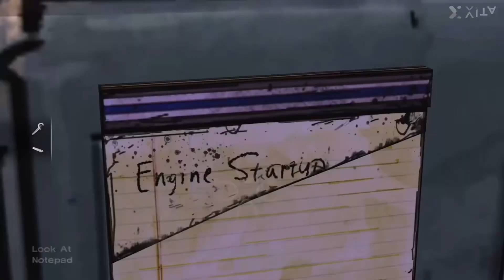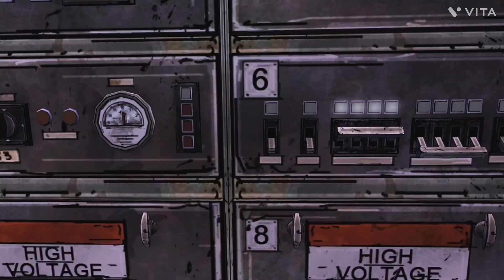The Walking Dead Lee’s Journey Episode 37 Engineered for Problems ￼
Lee finally gets the train to start up and the first thing that happens is he finds a stranger named Chuck who has been spying on him the whole time 😱, Chuck was not the only  surprise Lee got to find but far from the worst 🫣😞!!